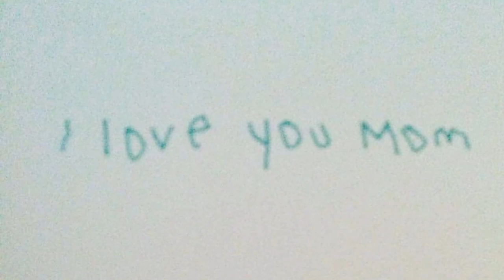Perry J Cohen Tribute